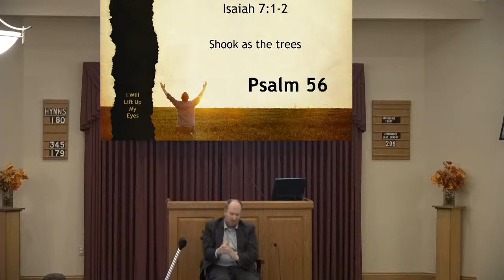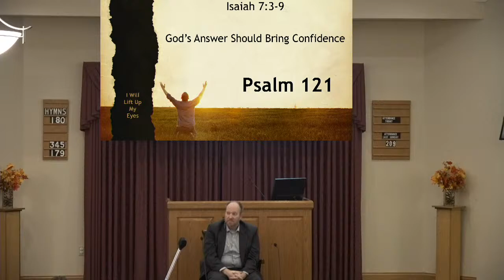I Will Lift Up My Eyes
Open your Bibles to Psalm 121 and follow along as we learn about turning to God and trusting in Him in all circumstances. Sermon by Scott Taylor